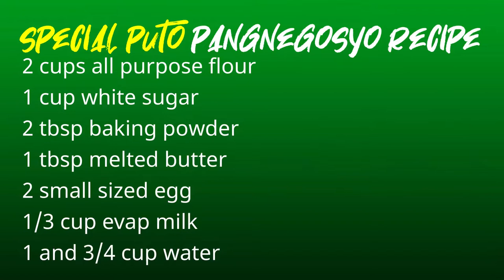SPECIAL PUTO CHEESE RECIPE NA PANG NEGOSYO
SPECIAL PUTO RECIPE

INGREDIENTS:
2 cups all purpose flour
1 cup white sugar
2 tbsp baking powder
1 tbsp melted butter
2 sma

📌steam po sa high to medium setting ng apoy sa kalan.
📌dapat kumukulo ang tubig bago isalang ang steamer
📌huwag laging bubuksan ang steamer.
📌Buksan lang kung tusukin ng tooth pick ang puto para i-check kung luto na ito.

Para po sa kumpletong detalye, panoorin po ang video.

puto
puto recipe
paano gumawa ng puto
how to make puto
puto puti recipe
ngnegosyo puto
puto pangnegosyo
homemade puto
best seller puto
diy puto
pilipino kakanin
kakanin
puto cheese
puto cheese recipe
paano gumawa ng puto cheese
how to make puto cheese

SUPER YUMMY

PLEASE SHARE THE LOVE TO FAMILY AND FRIENDS.